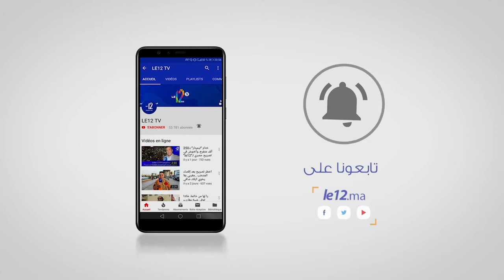شاهد.. الجامعة أحسنت الاختيار بتعيين إطار وطني